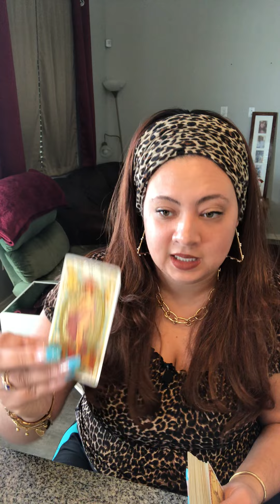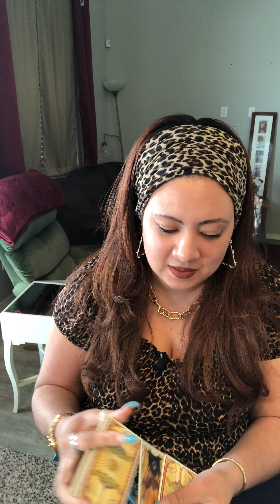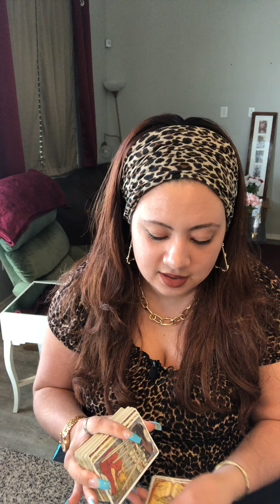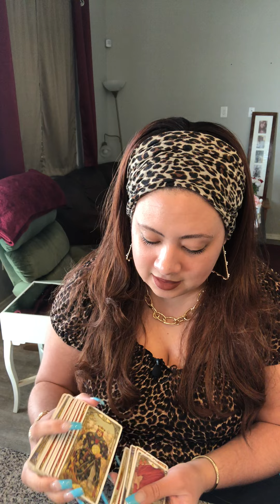THEY REALIZED THEIR FRIEND WAS SECRETLY COMPETING W/ THEM KILLIN UR PERSONS VIBE &BRINGING THEM DOWN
PERSONAL READINGS ARE CLOSED AT THIS TIME